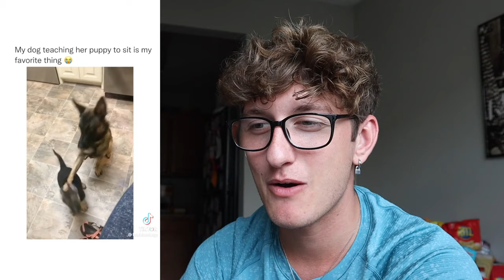STRANGEST DOG TIKTOK'S! *Reaction*